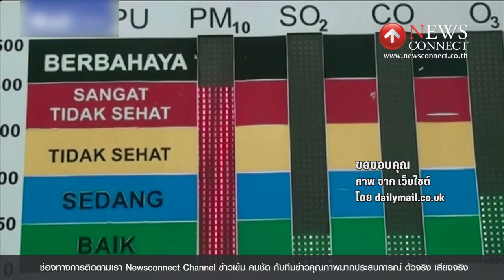ชาวอินโดนีเซียทยอยอพยพหนีควันจากไฟป่า : NewsConnect Channel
ชาวอินโดนีเซียทยอยอพยพออกจากพื้นที่ หลังวิกฤตไฟป่ารุนแรงบนเกาะสุมาตรายังไม่มีแนวโน้มว่า จะคลี่คลาย สถานการณ์มลพิษทางอากาศรุนแรงขึ้น จนทำให้มีผู้เสียชีวิตแล้วอย่างน้อย 10 คน ขณะที่อีกนับแสนต้องเผชิญกับปัญหาในระบบทางเดินหายใจ

โดยกองทัพได้สั่งให้เรือตรวจการณ์หลายลำ เทียบท่าเตรียมพร้อมเคลื่อนย้ายประชาชนออกจากพื้นที่ โดยเฉพาะกลุ่มเด็กและสตรีมีครรภ์ และส่งทีมแพทย์พร้อมอุปกรณ์ไปยังเกาะกาลิมันตันเพิ่มแล้ว

นอกจากนี้ รัฐบาลยังใช้เครื่องบินรบอีกร่วม 30 ลำ และทหารอีกกว่า 22,000 นาย ในการรับมือกับไฟป่า ที่ลุกไหม้มาตั้งแต่เดือนกรกฎาคม กินพื้นที่ไปแล้วเกือบ 17,000 ตารางกิโลเมตร ครอบคลุมพื้นที่ 6 จังหวัด ส่งผลกระทบต่อประเทศเพื่อนบ้าน โดยล่าสุด ควันลอยไปถึงฟิลิปปินส์ จนรัฐบาลมะนิลา ต้องเตือนให้ประชาชนสวมใส่หน้ากากอนามัยแล้ว